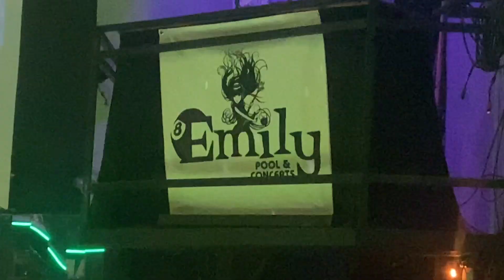Día del Niño 2023 - Colegio Álvarez - Fresnillo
Una mañana del día del niño, llena de baile, canto, música, panquecitos y refrigerio para los niños del Colegio Àlvarez de Fresnillo, a cargo de sus docentes, con juegos y en increíble orden y con una excelente logística, felicidades a los niños del Colegio y gracias por confiar en EMILY DISCO para sus eventos !